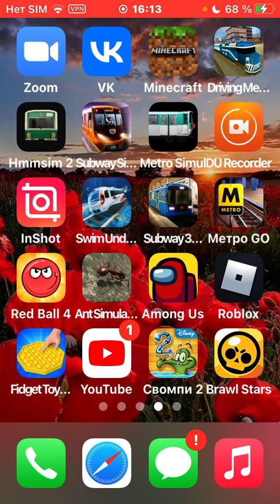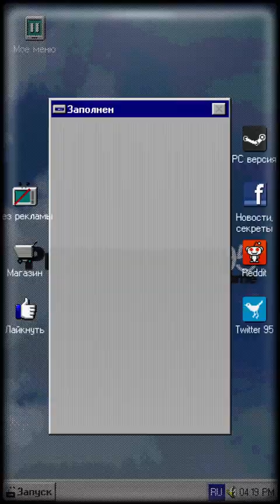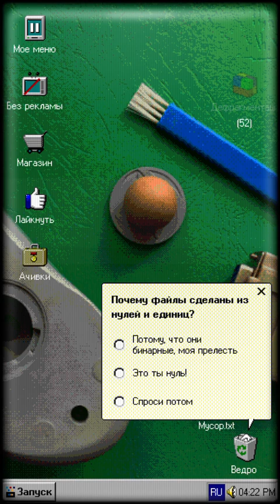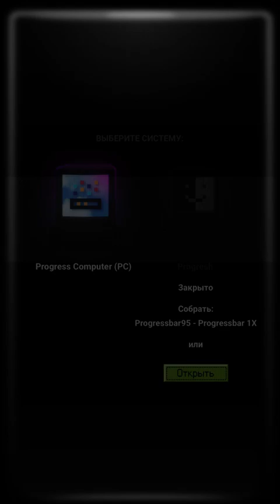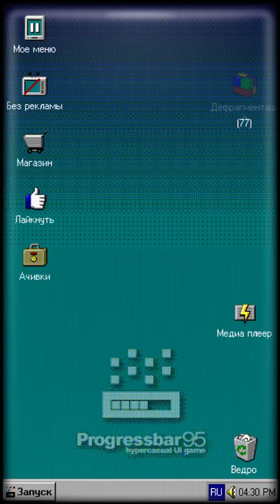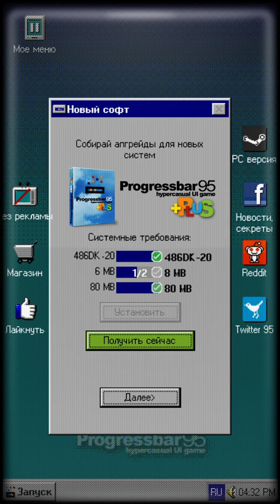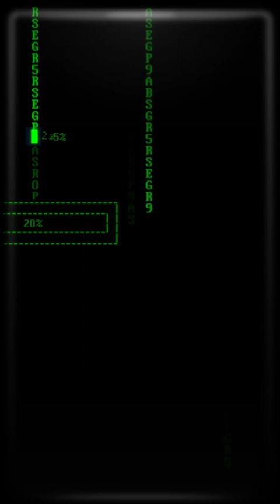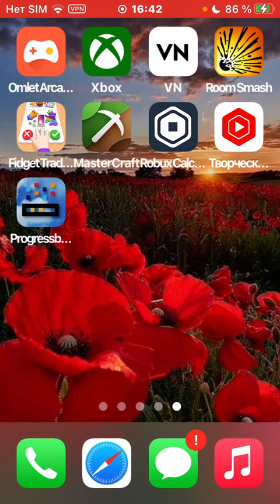Играем в Progressbar95 на iPhone 7 (Часть 2)